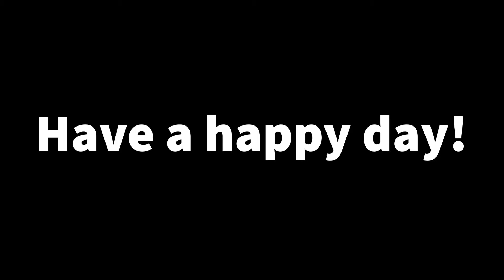Meet the family !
Wellcome to our hay filled youtube channel.
Come along our journey and see what we get up too.